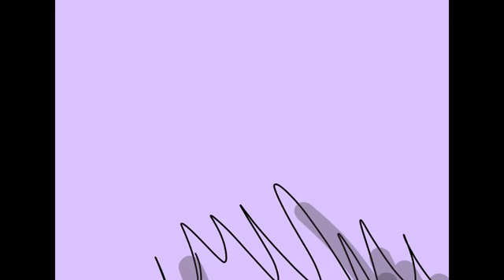(flash/eyestrain) melatoninchoice[mv/pmv]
wah wa- wA WAWA WAHHH
wat kind of milk were uuuuu

i missed mymathclassagain 2 finish this
got an idea so i mad eit all this morning
ive been awake since yesterday but stilll dont feel tired, tho the sensitivity to light/noise iz there and a part of my forehed hurts i litereally dont feel tired and its very wierd. itz honestly just cuz i havnt left the house or like my room for the last 2? weeks probably? itz smoky soo ion hav anything 2 do but sit in ma room

we got doughnuts this mornin tho at the donut place that has rly good donuts i got 1 o my faves wich iz the lemon filled one bc itz soooosew good omg
ft.asbestos &&& yuh feel free 2 theorize idk